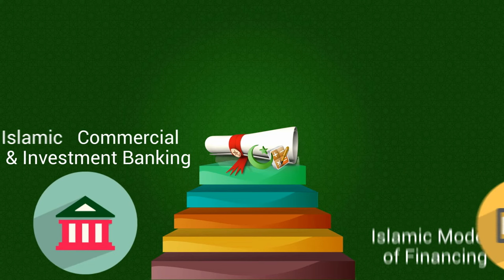CIFE Islamic Finance Certification: Online Islamic Banking and Finance Courses - AIMS Education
CIFE Certification is renowned as one of the best Islamic finance certifications available today. The Islamic finance certificate is meticulously structured to provide comprehensive knowledge and skills essential for becoming an Islamic finance expert. The certification encompasses various crucial aspects of Islamic finance, making it a sought-after Islamic finance qualification. Professionals who undertake this program are equipped with the expertise to navigate and excel in the field, thereby enhancing their career prospects and contributing to the growth of the Islamic finance industry. By obtaining a CIFE certification, financial professionals can show their commitment to operating ethically and sustainably. As the global demand for Islamic finance products and services continues to grow, CIFE is likely to become increasingly important for those working in this field.